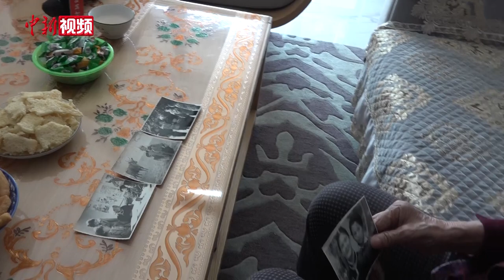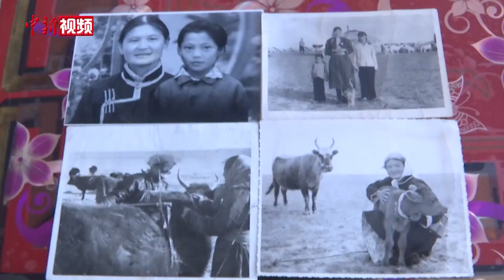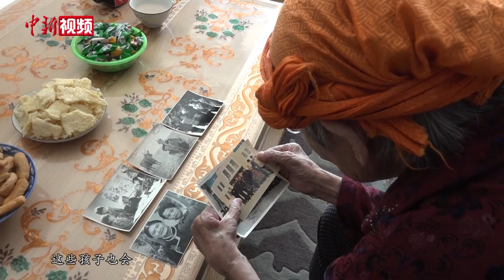三千孤儿入内蒙引关注 “国家的孩子”成佳话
都贵玛老人今年79岁，她更令人熟知的称呼是“草原母亲”。上世纪60年代，中国南方多地的大批孤儿面临粮食不足的威胁。内蒙古自治区党委、政府主动将这些孤儿接到大草原养育。从江南到塞北，历经三年的“生命迁徙”，共有三千余名孤儿被送到内蒙古抚养。那时年仅19岁的蒙古族姑娘都贵玛，成为了“三千孤儿”中28个孩子共同的母亲。3月11日，都贵玛在内蒙古自治区四子王旗的家中，向记者回忆了那段往事。